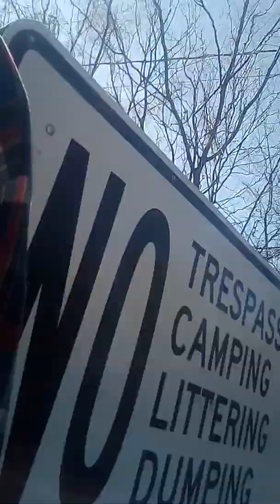In the woods